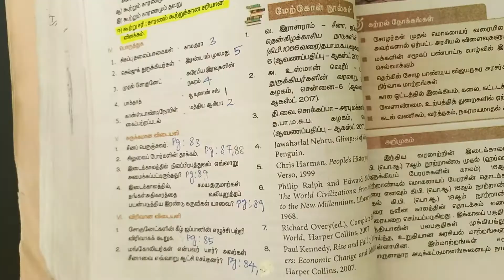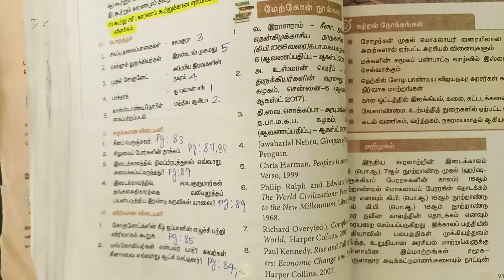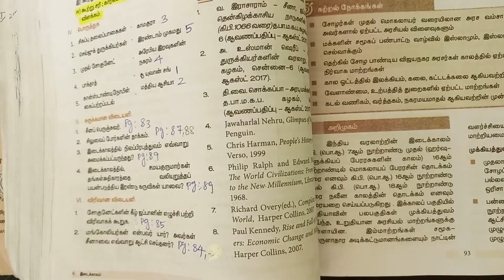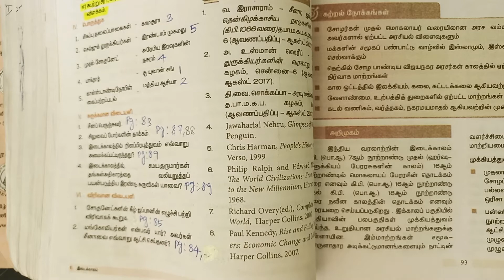6 இடைக்காலம் book back answers | 9th Standard Social Science | Marked in Book